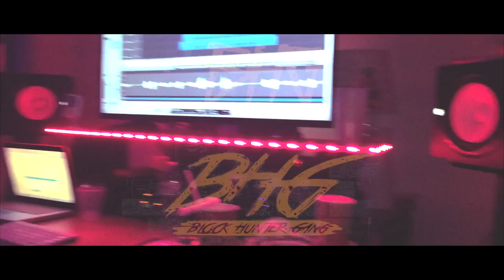BHG Studio Life Filmed And Edited By.DATZ BIGG REGG(FILMED ON I PHONE)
BHG Studio Life MILWAUKEE WI
Filmed And Edited By.DATZ BIGG REGG(FILMED ON I PHONE)